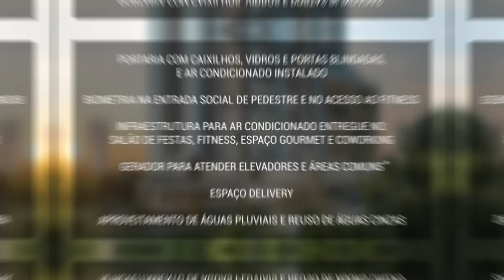Metropolitan Tucuruvi - Diferenciais do Empreendimento | Diálogo Engenharia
Confira os diferenciais exclusivos do Metropolitan Tucuruvi, sua nova opção na Zona Norte de São Paulo pertinho do shopping e metrô Tucuruvi.

Planejado para um estilo de vida moderno e sofisticado, este é um projeto único que conta com apartamentos de 2 e 3 dormitórios (1 suíte) e 3 suítes para proporcionar todo o conforto e qualidade que a sua família merece.

O empreendimento, em área total de 2.518 m², conta com áreas sociais e opções de lazer capazes de proporcionar muito mais diversão e bons momentos para toda a família.

Av. Álvaro Machado Pedrosa, 752 - Tucuruvi

Quer saber mais sobre conteúdos interessantes e diversos? Então confira alguns dos links da Diálogo Engenharia e se mantenha sempre informado: